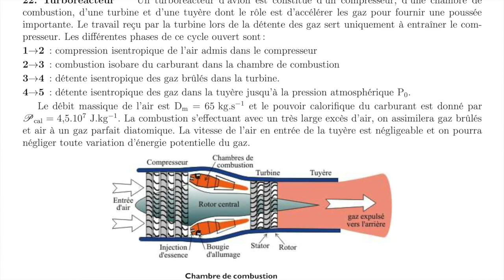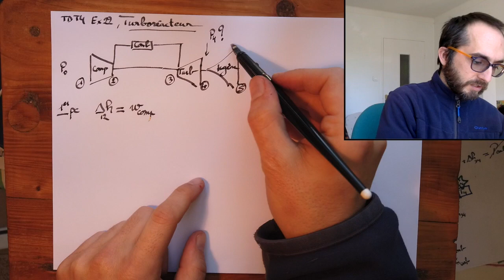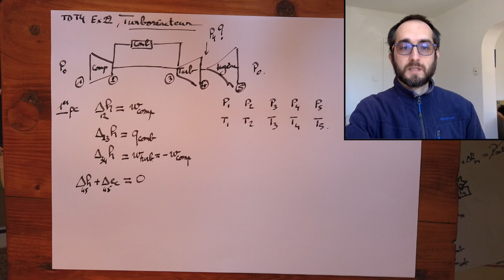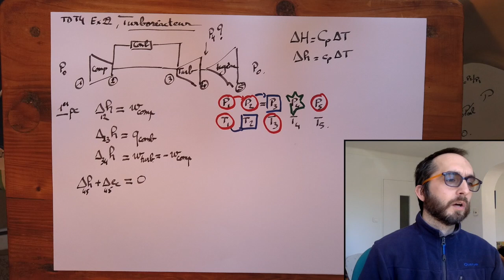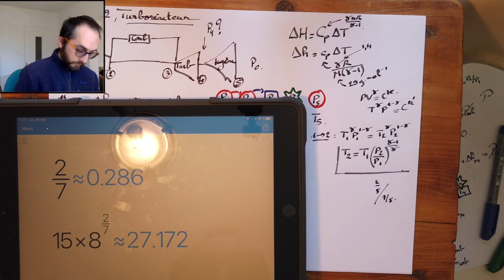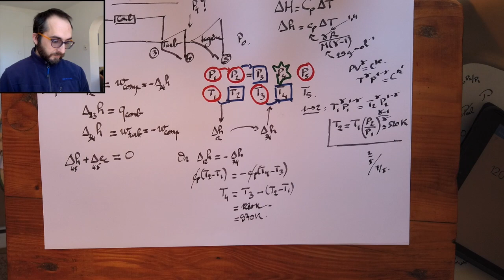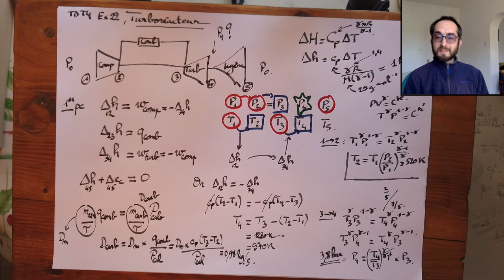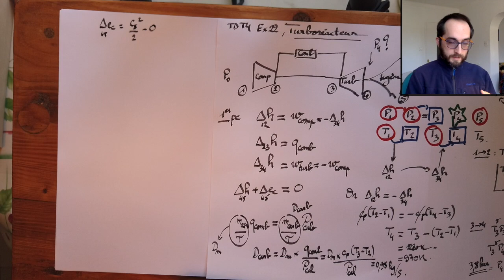Turboréacteur, T4, Ex22